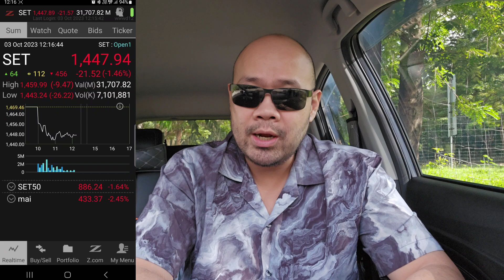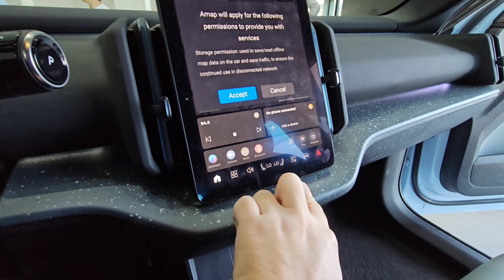ลองVolvo EX30 ในวันประกาศสงครามEV งานนี้มีเหนื่อย!!